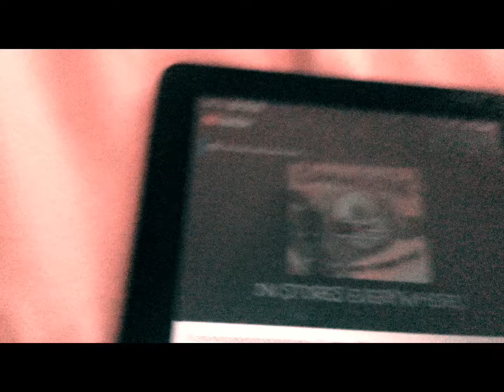Gummy bear in z major 12339383833838